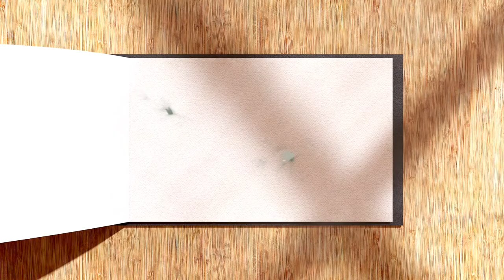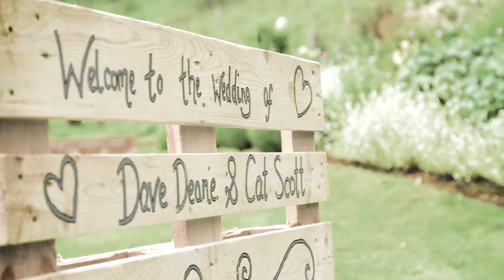Weddings at The Longhouse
The Longhouse a family owned, award winning exclusive wedding venue in south east Somerset. Licensed for civil wedding ceremonies, no corkage, cash bar, complimentary bridal suite, up to 50 guest beds.